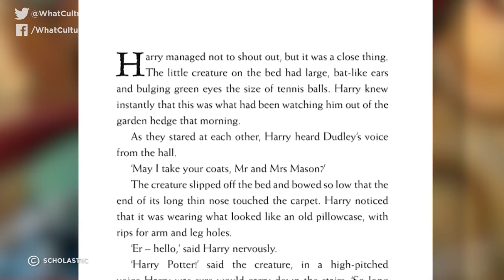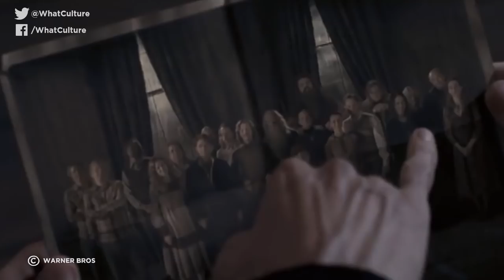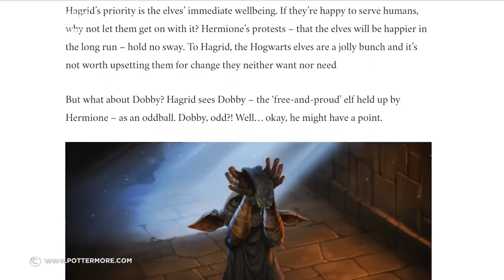7 Harry Potter Movie Changes That Were Completely Justified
Messing with the source isn't always a bad thing...